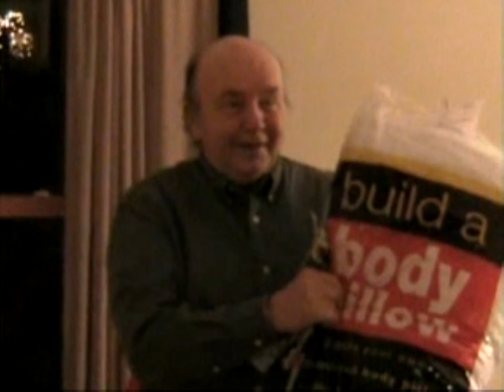Dads Memorial Feb 4th 2015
Dads memorial video